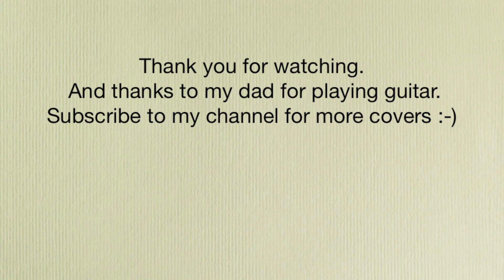Melissa Polinar - try cover by Mathilde Holtti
Hey everyone. Here is a cover I made with my dad this weekend. Hope you enjoy :-)

WHERE YOU CAN FIND ME:
Vine: @Mathildeholtti